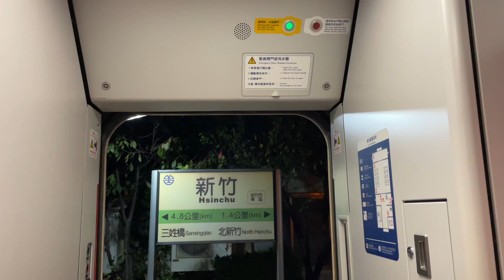5128次普悠瑪自強號加班車(普悠猴/大學生優惠列車)往南港行駛新竹下一站中壢播音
拍攝時間：2022/1/18 18:50
車號：(潮州.高雄.彰化)TED2037+TED2038(台北.南港)
沿途停靠：潮州、屏東、高雄、台南、嘉義、彰化、台中、新竹、中壢、桃園、板橋、台北、松山、南港。
民國111年1月17日、18日行駛。